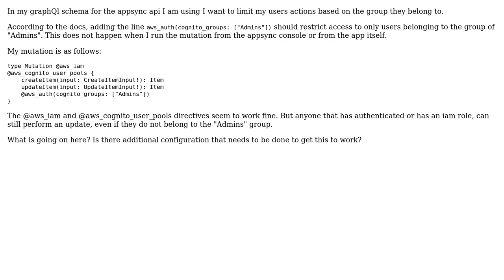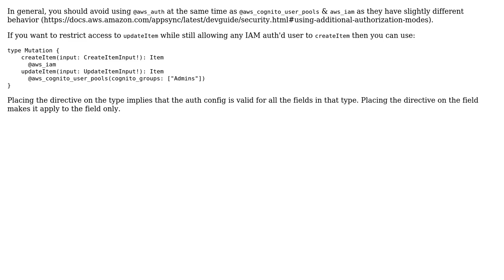aws appsync auth directive not limiting access as expected (2 Solutions!!)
aws appsync auth directive not limiting access as expected

With thanks & praise to God, and with thanks to the many people who have made this project possible! | Content (except music & images) licensed under CC BY-SA | Music | Images & others | With thanks to user mparis user mixja user hyprstack and the Stack Exchange Network Trademarks are property of their respective owners. You are responsible for your own actions.